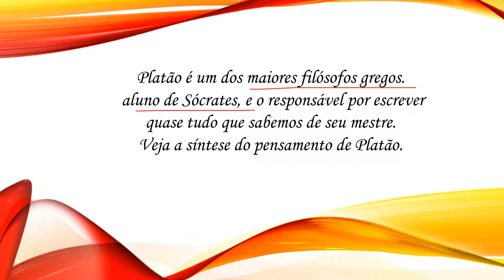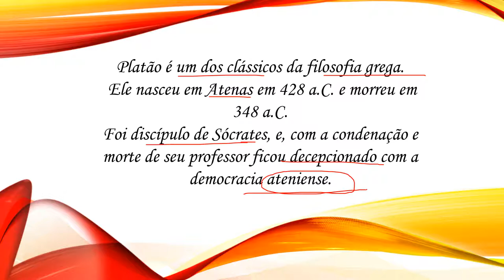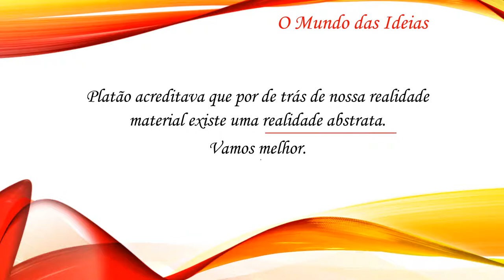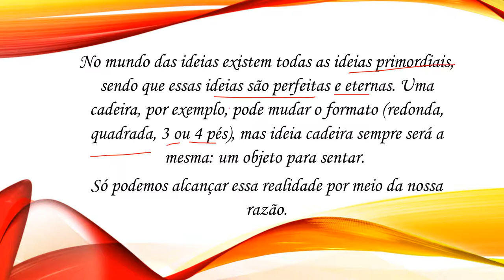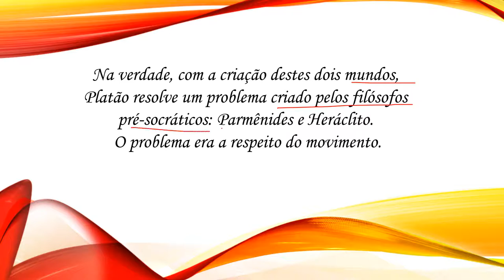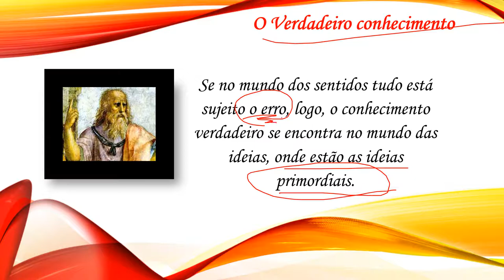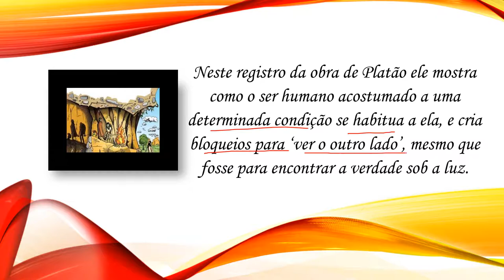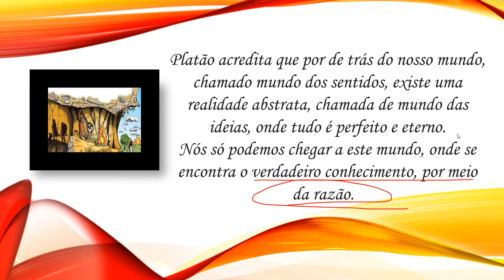VÍDEO 5 FILOSOFIA MUNDO DAS IDEIAS E MUNDO DOS SENTIDOS PLATÃO 1 ANOS B, C E D MATUTINO.